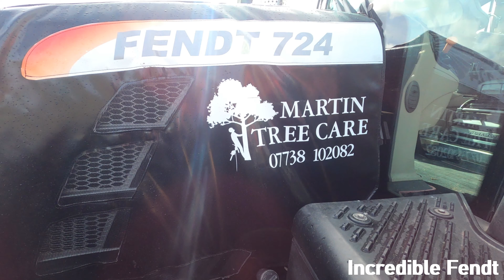2014 Fendt 724 Vario ProfiPlus 6.1 Litre 6-Cyl Diesel Tractor (237HP/246HP) with McConnel Cutter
Whitchurch YFC Ploughing Match 2024 - Stoke Manor, Market Drayton, Shropshire, England, United Kingdom - Saturday 24th March 2024

2014 Fendt 724 Vario ProfiPlus 6.1 Litre 6-Cyl Diesel Tractor (237HP/246HP)
McConnel Cutter